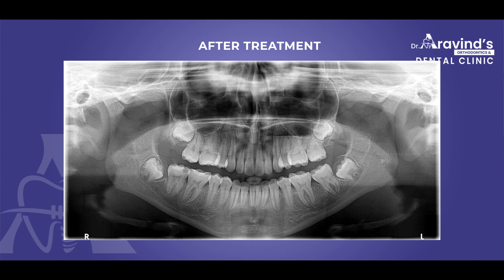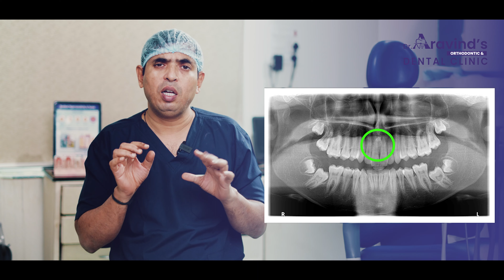braces treatment. Why are X rays needed? Radiographs before braces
Talk to the dentist right now for any dental help and consultation: 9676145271
+ Give your a warm support via likes
+ Share them to your social networks.
+ Leave your opinion about every video in the comments.

Dr Aravind's orthodontic and dental clinic has been serving people of twin cities, especially A S Rao Nagar, ECIL, Sanikpuri and Vayupuri residents since 2003. Dr N K S Aravind is director of the clinic. Dr Aravind is an orthodontist and facial orthopedist. He Treated more than 10,000 patients with braces. Dr Aravind also has expertise in implants, smile designing and full mouth rehabilitation. Dr Asha is co-founder of the clinic and dental surgeon. Dr Asha has specialization in cosmetic procedures like hair removal, skin whitening, wrinkle removal and fillers.

We take covid control and sterilization seriously. each dental chair is placed in a separate room so that there is no cross contamination. all staff are vaccinated. PPE kits, air purifier are available. Dental chairs are sanitised after every treatment.

We have specialists from all specialities of dentistry.

Our main areas of treatment are
Aligners
All types of Braces
Smile Designing
TMD Treatment
Implants
Veneers
Teeth Whitening
Inlays and Onlays
Full Mouth Rehabilitation
Cosmetic Procedures